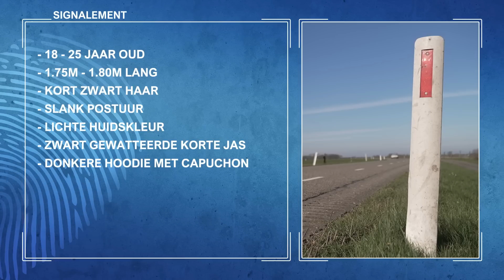Politie zoekt man die vrouw lastigviel, maar ook sorry zei | Plaats Delict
Het waren angstige momenten voor een vrouw van 35 in Hattem. Ze fietste zondagavond 19 februari rond 23.40 uur over de Geldersedijk in de richting van Zalk, maar ze had niet in de gaten dat een man achter haar fietste. Die man bleek een vuurwapen in zijn hand te hebben.
Hij bedreigde haar met het wapen en eiste dat ze haar eigen handen met tape vastbond. De vrouw wist haar belager op andere gedachten te brengen. De man zei sorry en fietste in de richting van Hattem.
Dat de man excuses maakte aan zijn slachtoffer is voor politie en justitie geen reden om het er maar bij te laten zitten. Iets gehoord of gezien? Zaaknummer: 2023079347.
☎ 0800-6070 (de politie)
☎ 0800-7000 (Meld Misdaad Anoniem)